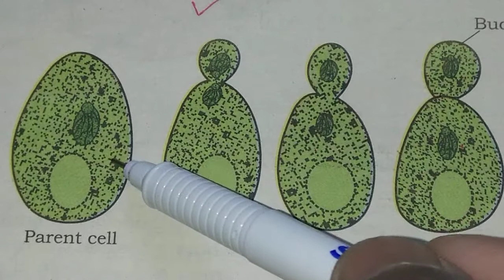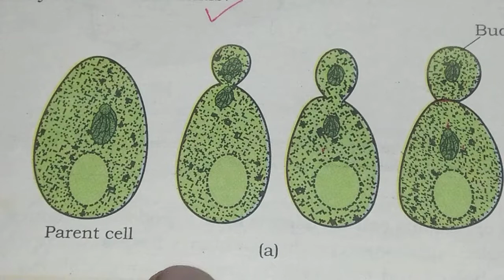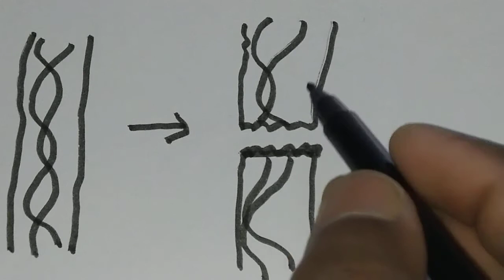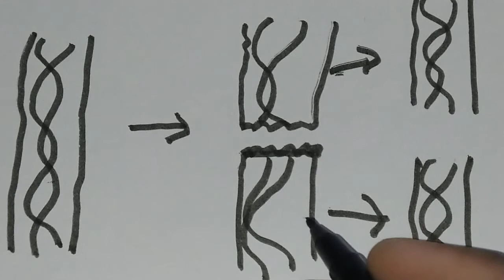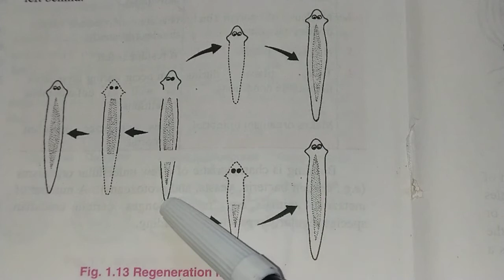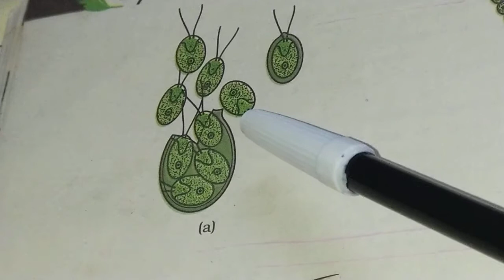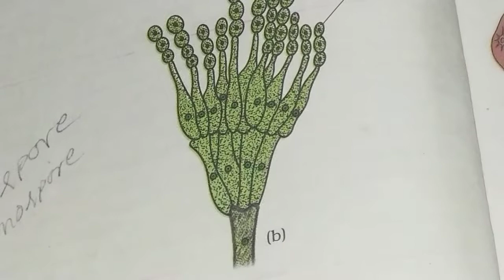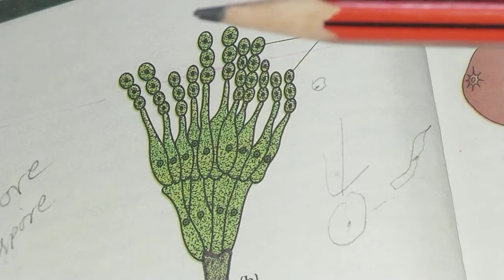Reproduction in organisms - Part-3